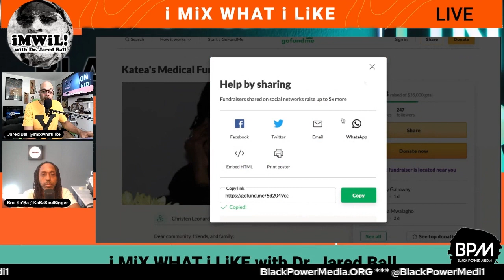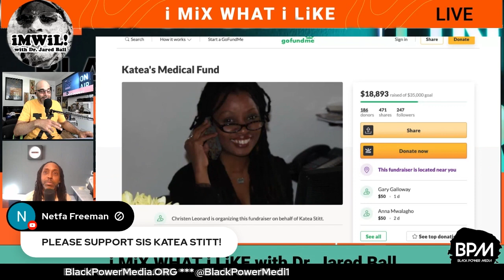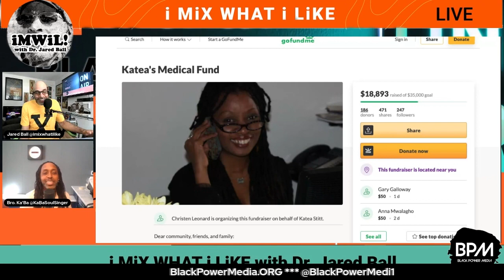Free Maroon Now!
Nia Holston is a Staff Attorney with Abolitionist Law Center (ALC). Born and raised in and around Philly, she is a licensed attorney in Pennsylvania. She graduated from New York University School of Law, where she was a Root-Tilden-Kern public interest scholar, participated in civil rights and youth justice defender clinics, led an organization that trains law school students to represent children at their school suspension hearings, and organized around racial justice issues on campus.  Prior to joining ALC, she worked as a public defender at the Defender Association of Philadelphia.  Before law school, she worked as a paralegal at the Equal Justice Initiative in Montgomery, Alabama.

Sadiki "Bro. Shep" Olugbala is a professional Child Care Worker and former Hunter College Black & Puerto Rican Studies Department major who studied during the 70's under such noted scholars as Dr. John Henrik Clarke, Dr. Marimba Ani, Dr. Luis Nieves Falcon and Dr. Yosef Ben-Johannon. A Bronx, New York native,  "Bro. Shep" began his life long work as a community activist as a 19 year old member of the New York State Chapter of the "original"   Black Panther Party where he worked as a Black Student Union organizer and reporter/distribution manager for the Black Panther Black Community Newspaper. Today at the age of 66 years old, he continues that revolutionary work today as a youth counselor, lecturer and workshop facilitator for The Community Survival Program, National Black Panther Alumni Association and with the Universal Zulu Nation by utilizing Hip Hop Culture as a tool for organizing and community building.

Free Maroon!

Jared A. Ball, PH.D. is a father and husband. After that, he is a Professor of Africana and Communication at Morgan State University in Baltimore, MD. and is founder/curator of imixwhatilike.org a multimedia hub of emancipatory journalism and revolutionary beat reporting. Ball is also author of The Myth and Propaganda of Black Buying Power (Palgrave, 2020).